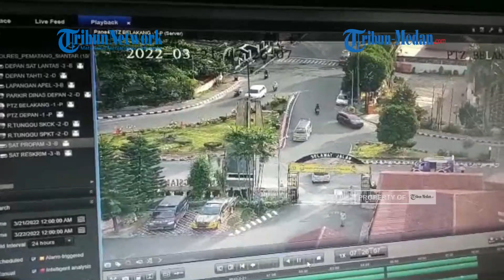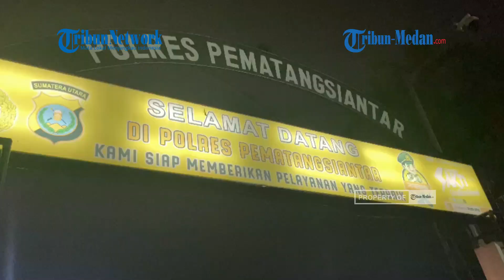KAPOLDA SUMUT Gandeng MUI, Selidiki Perempuan yang Tabrak SPKT Polres Pematangsiantar Naik Motor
TRIBUN-MEDAN.COM, SIMALUNGUN - Kapolda Sumut Irjen Pol RZ Panca Putra Simanjuntak memantau langsung jalannya penyelidikan terhadap perempuan berinisial F (29), pengendara sepeda motor yang menabrakan dirinya ke SPKT Polres Pematangsiantar, Senin (21/3/2022) pagi tadi.

Kapolda menyampaikan, F nyaris menabrak anggota Polri yang sedang melaksanakan tugas pengaturan lalu lintas di Jalan Sutomo.

Ketika dikejar, wanita itu melarikan diri dengan menuju Polres Pematangsiantar dan pada akhirnya masuk lalu menabrak ruang SPKT Polres Pematangsiantar.

Adapun status dari F telah menikah yang kedua kalinya. Pascapernikahan, F memiliki pemahaman yang sedikit berbeda dengan orangtuanya.

“Dari aspek pemahaman agamanya. Dan ini menjadi permasalahan di dalam keluarga sendiri dan semakin meningkat ketika saat yang bersangkutan meminta menikah yang ketiga kalinya," ujarnya.

Sambung Kapolda Sumut kembali, setelah didalami. Yang bersangkutan ini ditalak oleh suami keduanya dan orangtuanya tidak terima dan meminta untuk dipikirkan kembali.

Dari penjelasan orang tua, F mulai bersikap dan berperilaku berubah dari sebagaimana biasanya.

F mulai merubah penampilan maupun cara pemahaman, termasuk tindakan dan kerap memberikan masukan kepada orangtuanya tentang apa yang baik menurutnya dan apa yang tidak baik menurutnya.

"Hal ini semakin meningkat setelah berpisah dengan suami yang kedua. Yang mana bersangkutan dalam kehidupannya tinggal bersama orangtua dan rajin menjalankan ibadahnya. Dan meminta kepada orangtua untuk mendengarkan ceramah-ceramah tersebut," tutur Irjen Panca.

Polisi sendiri telah melakukan penggeledahan di kediaman orangtua dan kamar yang bersangkutan, termasuk menggali keterangan tetangga. Tidak ditemui apapun yang mencurigakan.